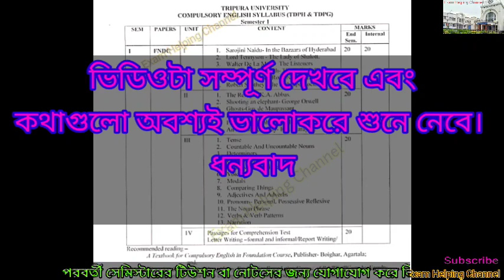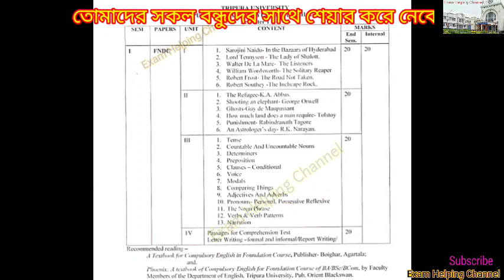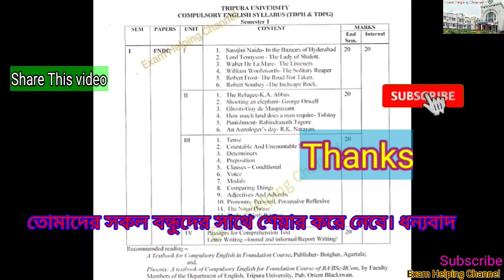1st Semester Foundation 2021 (Held in 2022) / Foundation নিয়ে আলোচনা / তোমাদের প্রশ্নের উত্তর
Tripura university 1st semester Foundation 2021 (Held in 2022)

Tripura University 1st Semester Foundation 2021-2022

Suggestion 2021 (Held in 2022)